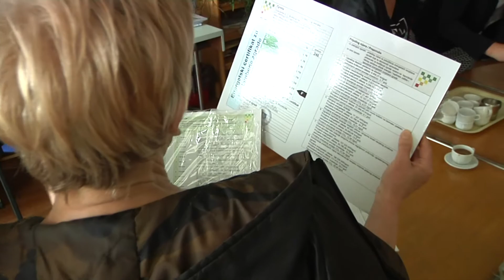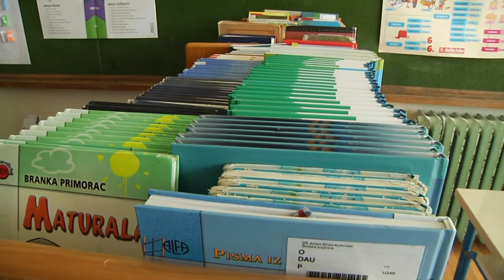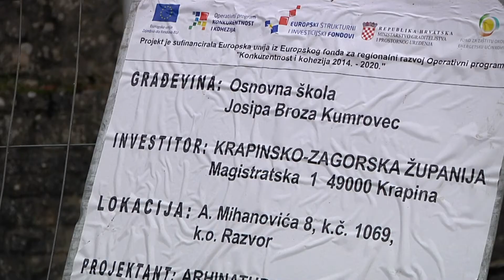VIDEO INTERVJU: Anđelko Ferek - Jambrek, zamjenik župana i potpredsjednik zagorskog HNS-a